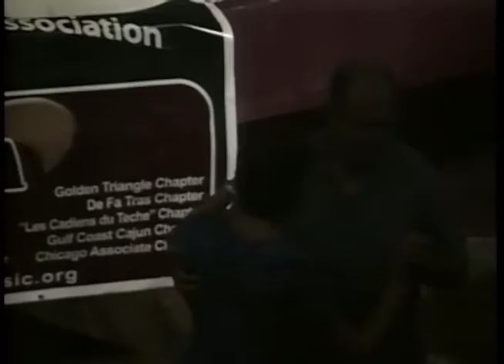Rendezvous des Cajuns - 6-14-15 - Lee Benoit Family Band